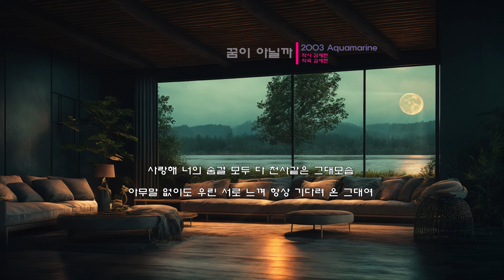야다(Yada) 꿈이 아닐까 [가사/Lyrics]